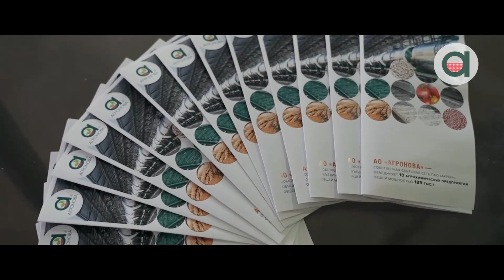Группа «Акрон» приняла участие в Дне поля Московской области 2019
Группа «Акрон» и Министерство сельского хозяйства и продовольствия Московской области подписали соглашение о сотрудничестве, направленное на информационно-консультационное взаимодействие сторон в области минеральных удобрений и оказания агрохимических услуг. Документ подписали министр сельского хозяйства Московской области Андрей Разин и вице-президент по коммерческой деятельности на внутреннем рынке и агропроектам компании Александр Лебедев.

В рамках соглашения Группа «Акрон» планирует расширить ассортимент удобрений, пригодных для использования в сельскохозяйственном производстве Московской области. Компания также будет оказывать методическую помощь и обучать аграриев области и сотрудничать с областными специализированными научно-исследовательскими учреждениями по совершенствованию агротехнологий.

Александр Попов, Председатель Совета директоров компании «Акрон», отметил: «Российский рынок является приоритетным для Группы «Акрон». В прошлом году мы увеличили отгрузки минеральных удобрений на внутренний рынок почти на 50%, до 900 тыс. тонн. В Московской области мы обеспечиваем до 40% всего рынка высокоэффективных удобрений. Надеемся, что подписанное соглашение будет способствовать дальнейшему расширению сотрудничества с местными аграриями и развитию сельского хозяйства региона».

Напомним, что «Акрон» владеет собственной дистрибьюторской сетью АО «Агронова», которая была создана в 2005 году и включает в себя 11 специализированных агрохимических предприятий, которые позволяют обеспечить прямой доступ к потребителям продукции в крупнейших сельскохозяйственных регионах страны. Подразделения «Агроновы» предоставляют услуги по доставке, продаже и хранению минеральных удобрений. Суммарные емкости складских помещений сбытовой сети составляют 189 тыс. тонн.